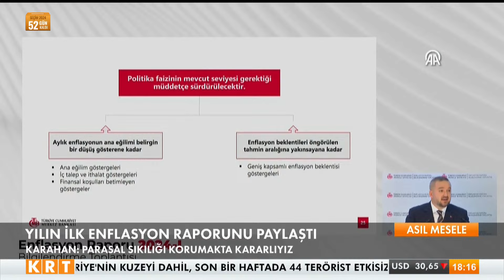AYM, Kılıçdaroğlu'nun yasaklanan videosu için kararını verdi!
Digiturk 62.

D-Smart 147.